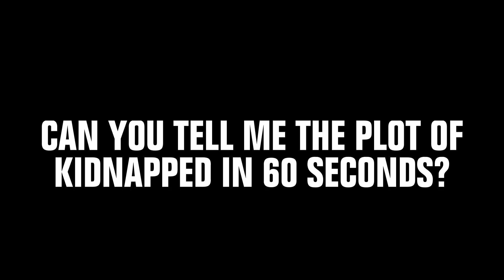Kidnapped | The Story in 60 seconds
Some are born great, some achieve greatness… and then there’s Davie Balfour.

19-year-old Davie has never left home, never been kissed and never fired a gun. Armed with nothing but a hand-drawn map, he heads off on an adventure like no other – quickly realising that he has a lot of catching up to do…

This riotous re-telling of Robert Louis Stevenson’s adventure novella is jam-packed with 20th century pop music and 18th century romance. Performed by a dynamic ensemble of actor-musicians, Kidnapped is a colourful coming-of-age story - shot-through with Stevenson’s trademark blend of poetry, humour and heart.

Join Davie as he navigates murderous foes, Jacobite outlaws and the most inept crew of pirates this side of the Atlantic on a journey of eye-opening discovery and treasures untold.